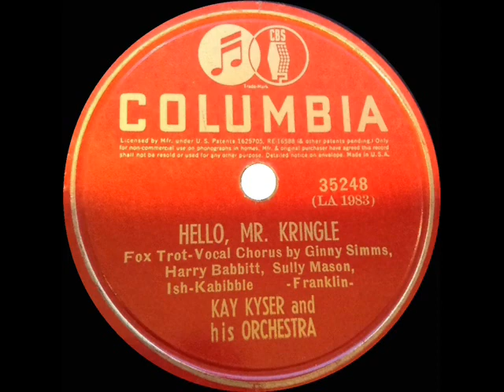1939 Kay Kyser - Hello Mr. Kringle (Harry, Ginny, Sully & Ish, vocals)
CD audio, originally issued on 78rpm: Columbia 35248 - Hello, Mr. Kringle (Franklin) by Kay Kyser & his Orchestra, vocal by Ginny Simms, Harry Babbitt, Sully Mason, Ish-Kabibble, recorded in Los Angeles September 9, 1939 .